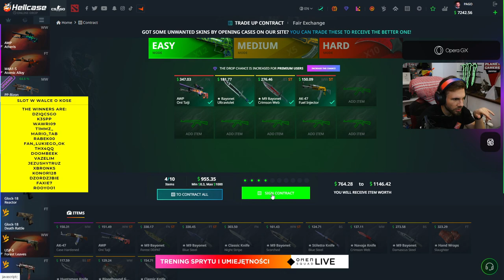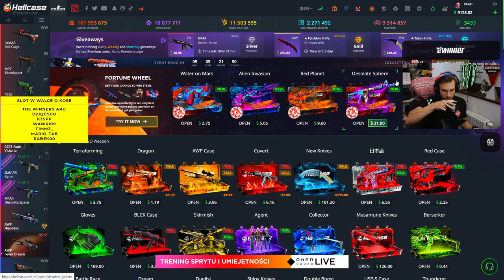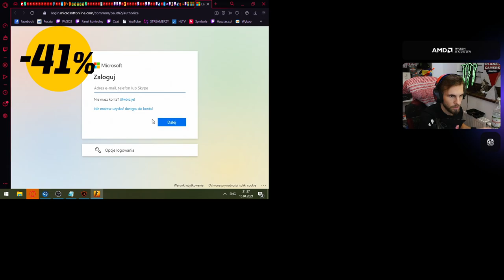IZAK NIE WYTRZYMUJE W CODZIE! PAGO ZNAJDUJE OGÓRKA ZA BIURKIEM - NAJLEPSZE SHOTY Z OSTATNICH 24H!